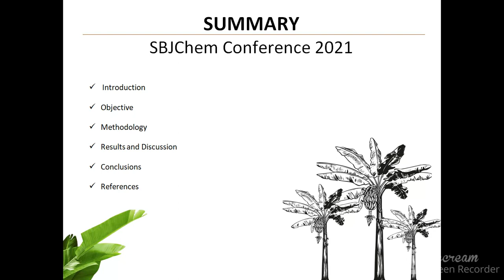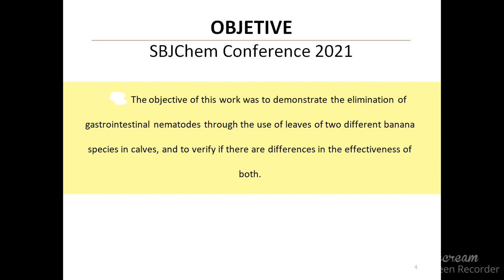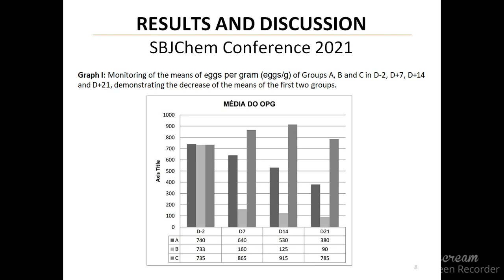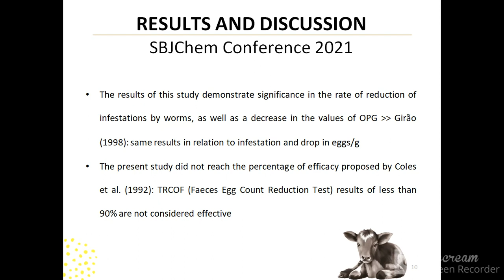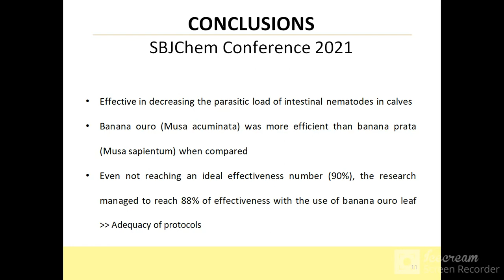UTILIZAÇÃO DEBANANA PRATA (MUSASAPIENTUM) E BANANA OURO (MUSAACUMINATA) NO CONTROLE DE NEMATÓIDES ..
Cattle, both beef and dairy, are of great importance for Brazil, as it moves a good part of the country economy. But gastrointestinal infections caused by nematodes cause significant damage to cattle due to weight loss of animals, decreased production index, increased mortality rate, and increased expenses by producers. This work aims to demonstrate the elimination of gastrointestinal nematodes through the use of the leaves of two different banana species in calves and to verify if there are differences in the effectiveness of both. For the study, 30 calves were selected, aged between 3 and 8 months, of both sexes and already fed on pasture. These were divided into three groups. Group A was treated with banana leaves of the Musa sapientum species; Group B – was treated with banana leaves of the Musa acuminata species; Group C – control group, in which no substance was found administered. The feces collection was performed at intervals of 7 days, totaling 3 collections. The samples were taken directly from the animals' rectum, stored in a plastic bag, and placed in a styrofoam container with ice, and then the material was taken to the laboratory for the eggs per gram (eggs/g)examination. It can be concluded that the use of banana leaf proved to be effective in reducing the parasitic load of intestinal nematodes in calves, proving that the use of Musa acuminata was more efficient than the result of the use of Musa sapientum when compared.